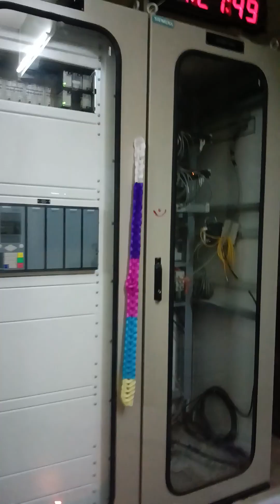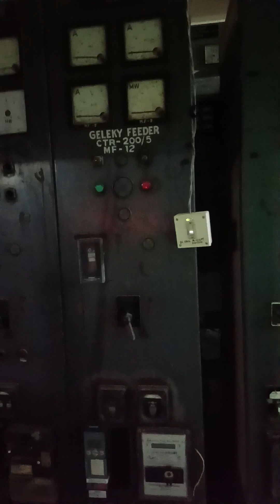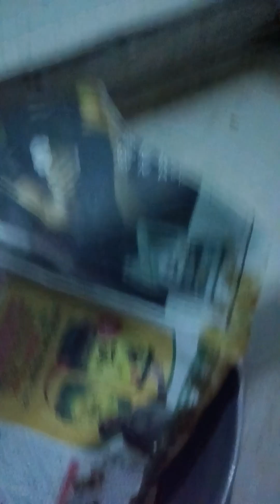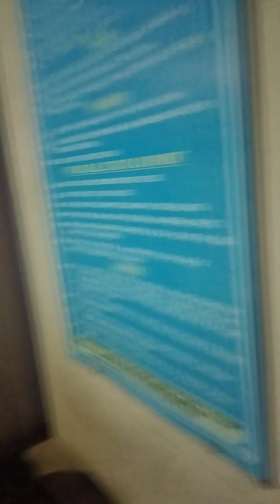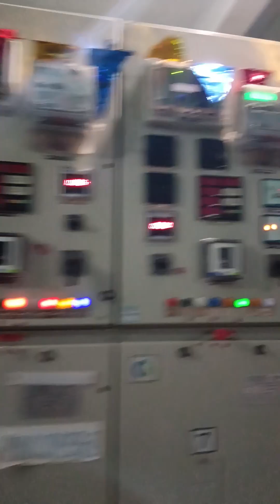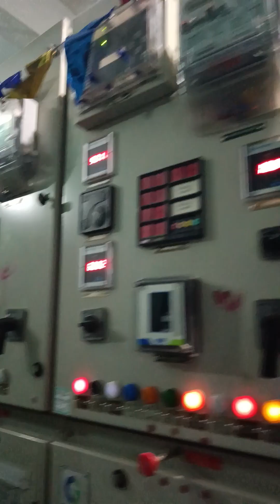Gaorgaon A.C.B kisu muhurtoo(18/9/23)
gaorgaon A. C.B viral #